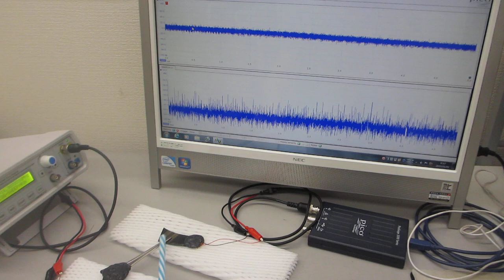オリジナル超音波プローブの伝搬特性テストーーポリイミドフィルムに鉄めっきを行った部材の利用技術ーー（超音波システム研究所）